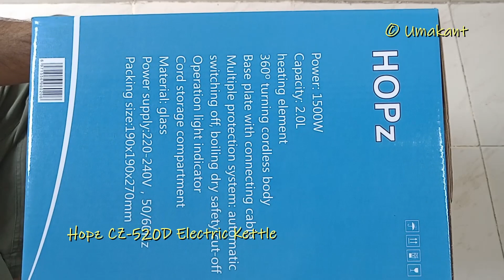HOPz Glass body Electric Kettle Heat Testing- Closer Look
Model- HOPz CZ 520D
Size- 2 Liters
Consumption- 1500 Watt
Made of - Borosilicate Glass
Price- 1000 Rs
Features- Auto switch off , LED light indicator
Problems- Very small cable (less than 2 ft), unreliable thermostat